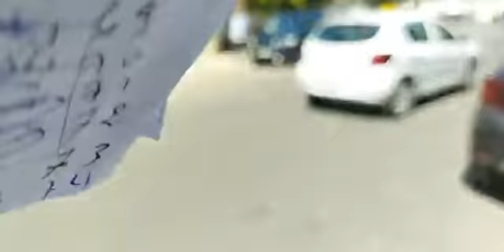نايضة أمام مختبر باكريم بآسفي المختبر متمكنش من إجراء تحاليل كورونا للمغاربة المقيمين بالخارج